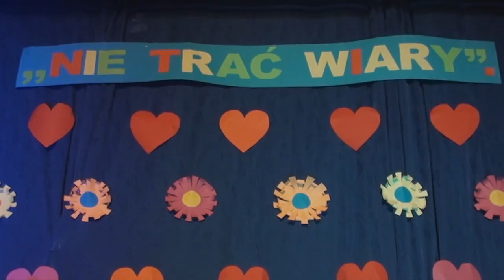07: Występ z wystrzałem w ZSO 3!, 27.11.2013: "Stary Donald" /"Old MacDonald Duck"/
Występ w trakcie koncertu charytatywnego dla Jakuba pt. "Nie trać wiary " w Zespole Szkół Ogólnokształcących nr 3 w Rudzie Śląskiej w dniu 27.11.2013.